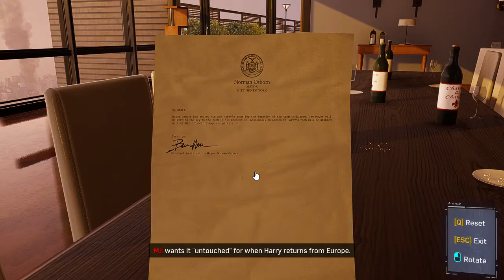What happened to Harry Osborn in Marvel’s Spider-Man Remastered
In this video gathered all relevant dialogues, scenes, messages, hints, details and even a mod was used for viewers to understand and comprehend what is actually happened to Harry Osborn in Marvel’s Spider-Man Remastered.